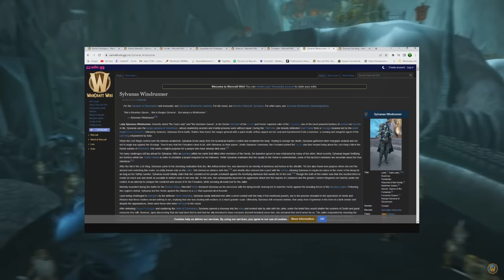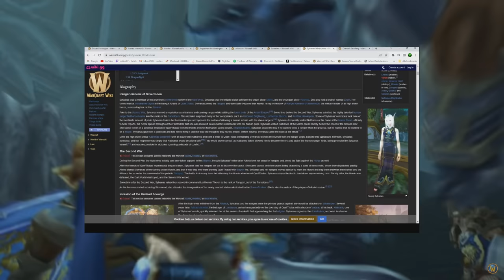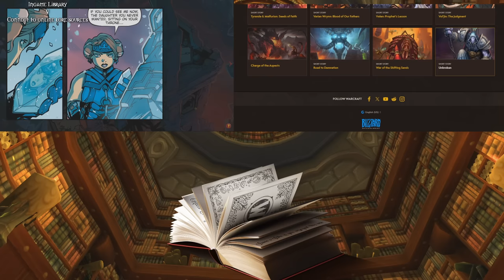Project Lore Museum: How to improve warcraft storytelling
It is impossible to learn the lore of Warcraft within World of Warcraft and in this video I offer some suggestions on how to change that. When people ask me, how do I learn the story? I should be able to say; Go do this and this ingame. What started as an ingame codex/museum idea quickly evolved into LORELAND! Hopefully some of these suggestions are usefull, by all means let me know what you think and I hope you'll enjoy ^_^

Timestamps:
Intro/the problem: 0:00 - 1:09
General solution: 1: 10 - 2:00
Cinematics & Catch up videos 2:01 - 5:55
Scenarios for removed content & book stories 5:56 - 7:04
Lore Library & Codex 7:05 - 9:45
LORELAND aka learn lore while playing 9:46 - 13:11